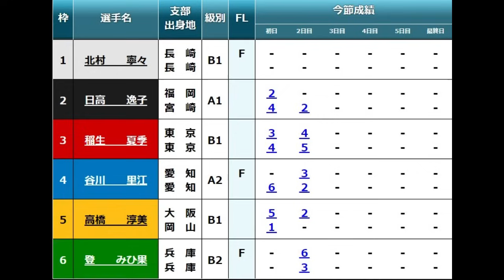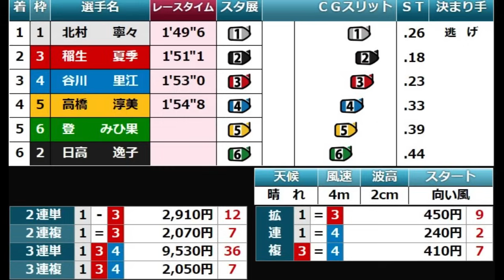【GⅢ戸田競艇】大波乱！断然人気②日高逸子、一体何が起きた！？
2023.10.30戸田競艇GⅢオールレディース・大宮アルディージャベントス杯3日目4R
①北村寧々②日高逸子③稲生夏季④谷川里江⑤高橋淳美⑥登みひ果